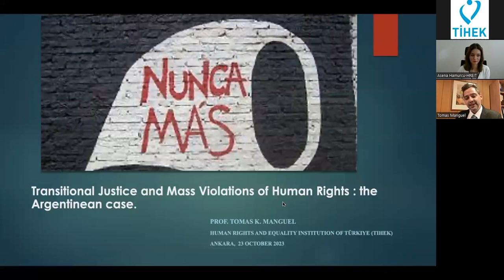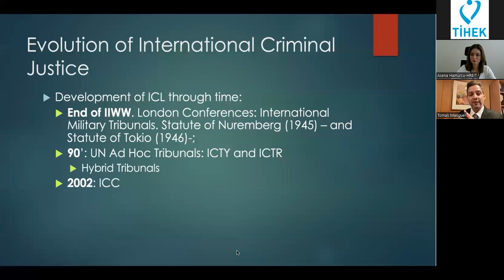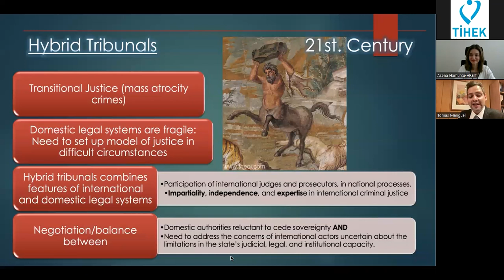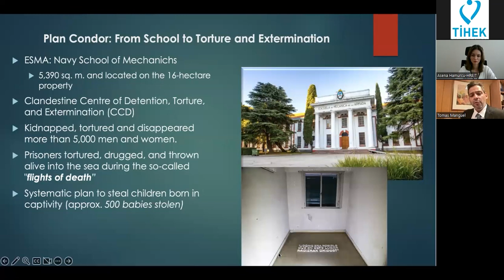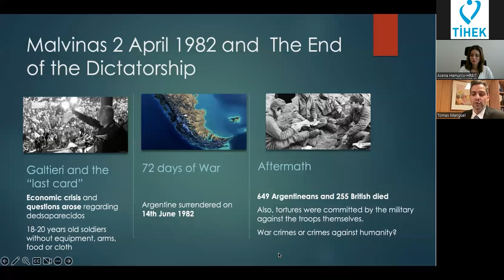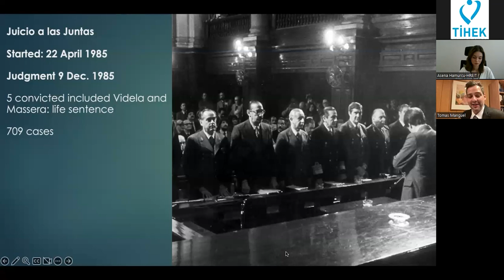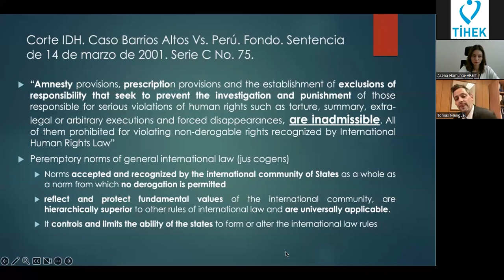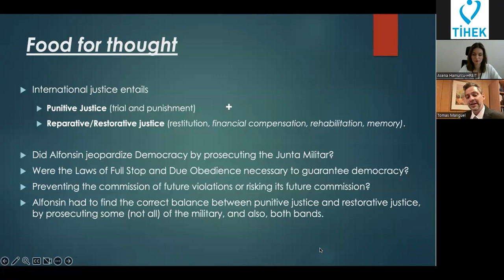TİHEK AKADEMİ İNSAN HAKLARI SÖYLEŞİLERİ-TOMAS MANGUEL-İNGİLİZCE